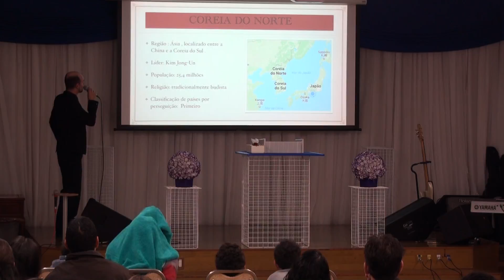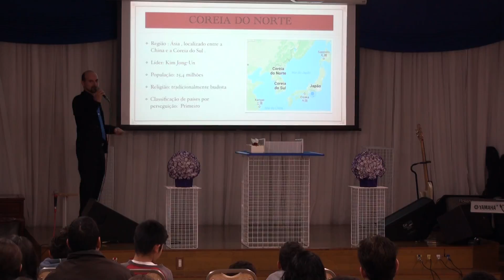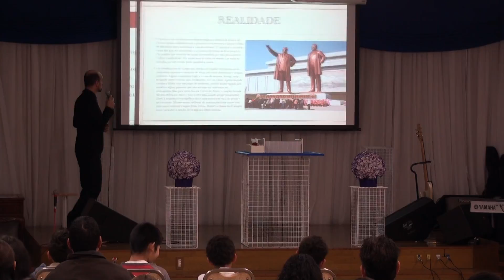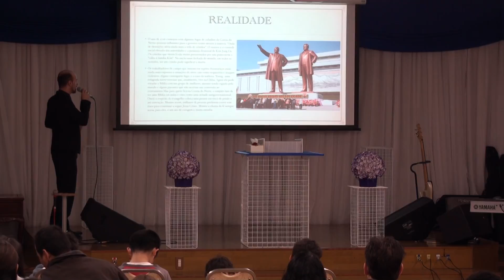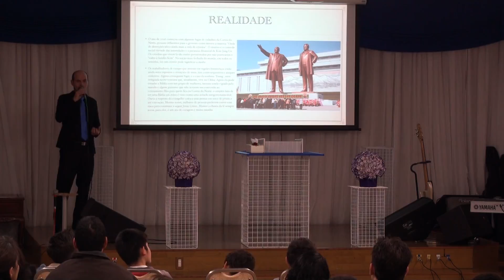Dc Hermes Leuci momento Missionarío Congregação de Iwata Japão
Falando da Coréia do Norte .